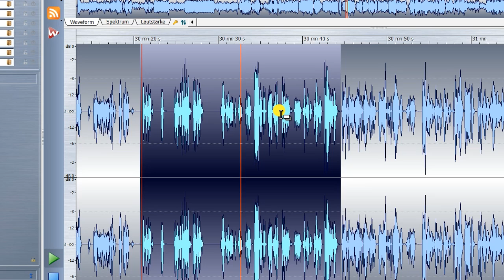Jimmy and his voice changer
Oh Jimmy.
You don't know anything about science.
You don't know anything about voice changer.